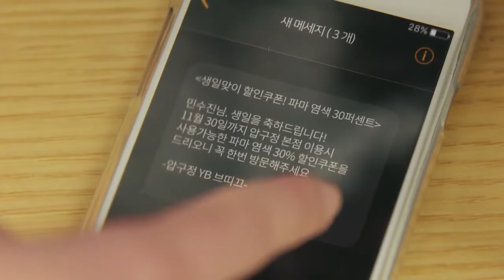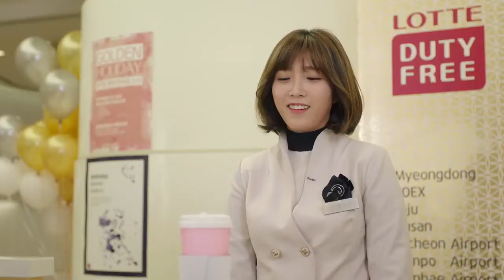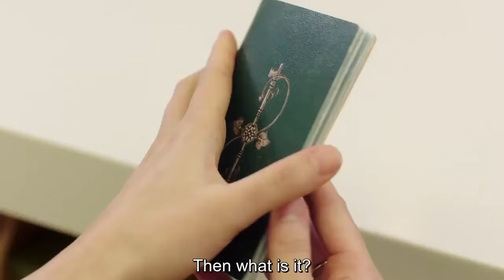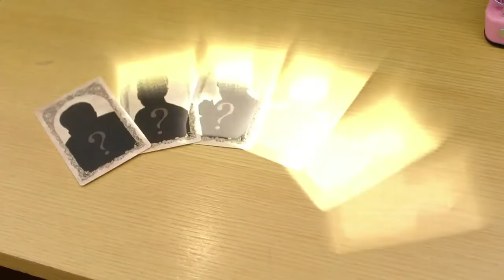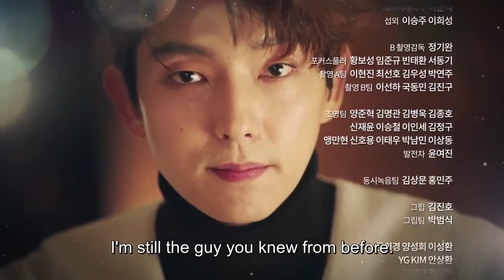Seven First Kisses | Episode 1 | Her Present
Seven First Kisses is a South Korean web drama.
Min Soo-jin is a Lotte Duty Free store employee who has never been in a relationship before. One day, she meets the goddess of date who grants her an attempt to pick the perfect partner for her first kiss among seven men. Her options were a religious tech billionaire, a serious yet romantic boss, a sexy secret agent, an adorable younger male friend, an innocent conglomerate heir, a beloved K-pop idol and, finally, a free-spirited travel writer.